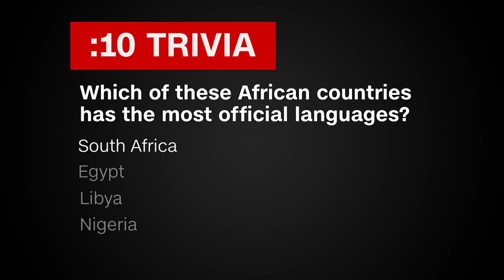New Tech In The Fight To Protect Rhinos | February 13, 2020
Results from New Hampshire headline today's show, along with a quick explanation of why delegates matter. New technology is helping in the fight against poachers and the conservation of rhinos. Mushrooms are growing in popularity -- as both a food and a form of packaging. And mysterious radio signals are detected from deep space.